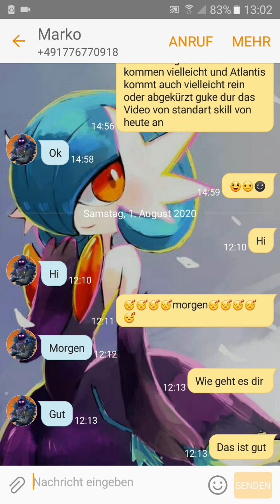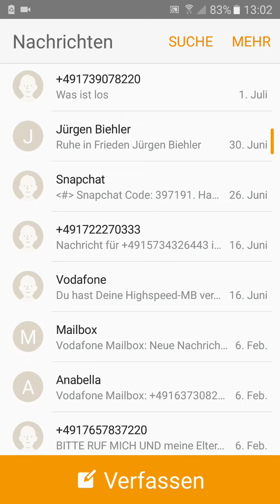Meine Lieblingsbilder von Pokémon